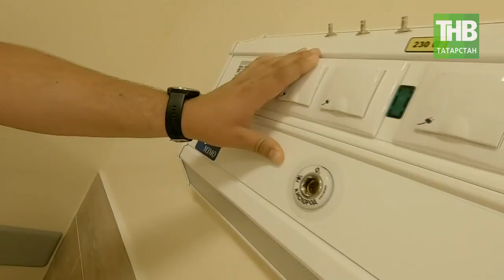Новые корпуса республиканской инфекционной больницы практически готовы. 7 дней | ТНВ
Совсем недавно это строительство примером для всей страны назвал председатель правительства России Михаил Мишустин. Президент республики Рустам Минниханов несомненно также гордится этой стройкой — ведь мы только что видели ролик из его личного Инстаграма.

Новые корпуса Республиканской Клинической Инфекционной Больницы практически достроены. 15 тысяч квадратных метров менее чем за 100 дней, строительство, я напомню, началось в самом конце апреля. И это не какой-то временный шатер. Это капитальное здание, новый дом для медиков инфекционной больницы, которого они ждали, надо сказать, давно уже. Проект — полностью республиканский, всё — от финансирования до   строителей — наше.  И знаете, это ведь не просто некое строение возвести, полмиллиарда потрачено только на то, чтобы оснастить больницу всем необходимым. Проект надо было разработать так, чтобы учесть все пожелания медиков, и я вас уверяю, что этих пожеланий было почти тысяча. А ведь на всё это нужно время...

Что хочется сказать — говорят, люди следуют своим желаниям и только передовые умы ставят перед собой цели. Можно ли было не строить эту больницу? Можно было. Можно было обойтись, как во многих регионах временными сооружениями. Это если жить только днем сегодняшним и не думать о том, что будет завтра. Но мы знаем какое решение было принято президентом Татарстана Рустамом Миннихановым. И сегодня это действительно пример для страны. Не только само здание … цель и её воплощение — вот это пример. До открытия новых корпусов остаются считанные дни. Сегодня мы с вами будем первыми их посетителями.

Координаты:
☎ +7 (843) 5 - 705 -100